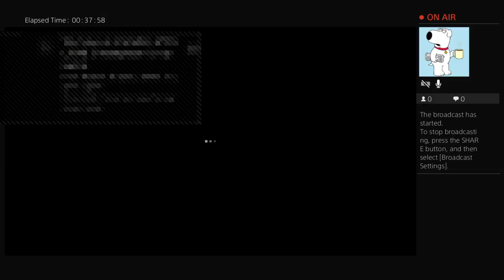Dead by Daylight